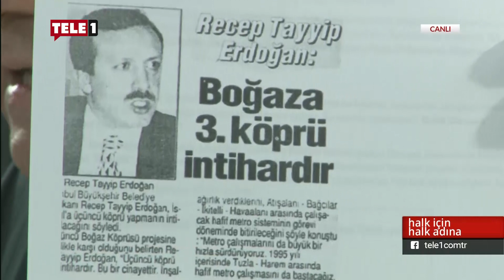"Kanal İstanbul bir ekokırım projesidir" - Halk İçin Halk Adına (27 Ocak 2020)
Halk İçin Halk Adına’da, depremden Kanal İstanbul tartışmalarına merak edilen soruları stüdyo konuklarına sordu ve çok çarpıcı yanıtlar geldi.